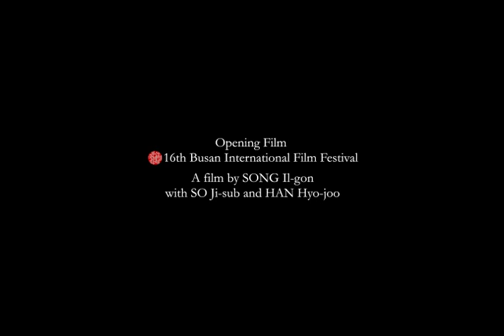Always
SON Il-gon (DANCE OF TIME 2009) helmed drama starring SO Ji-sub and HAN Hyo-joo.  SO plays a boxer who forms a relationship with a woman who is loosing her sight.